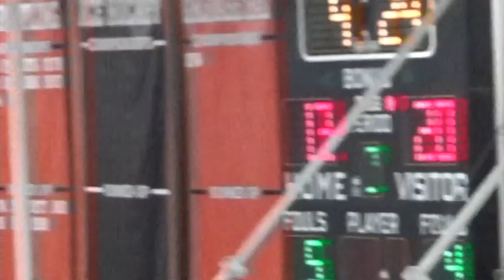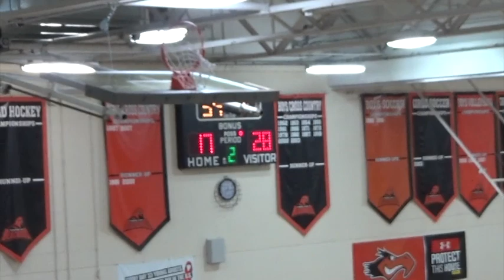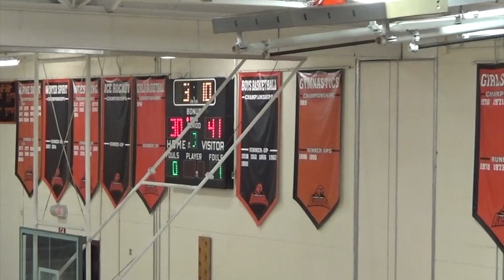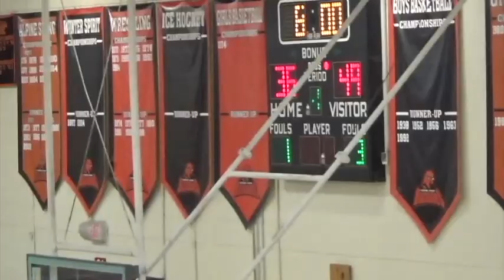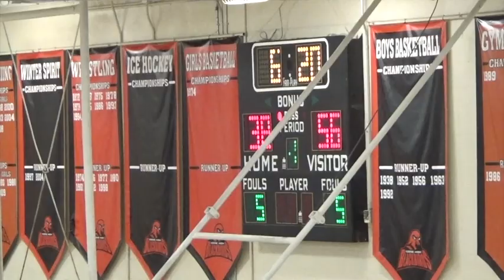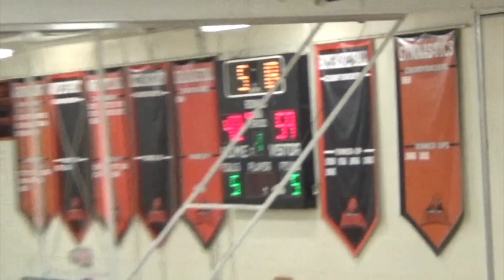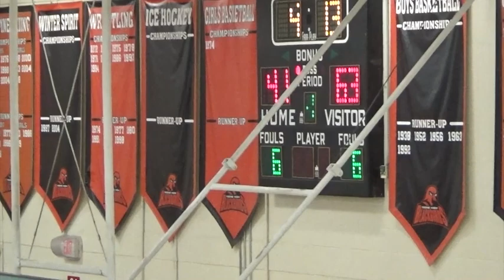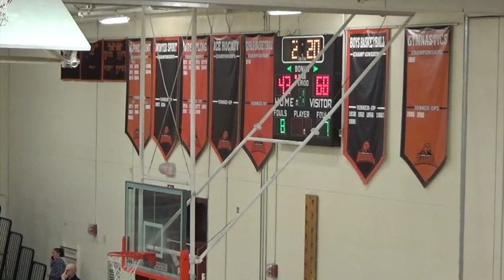Concord vs KHS January 26, 2018